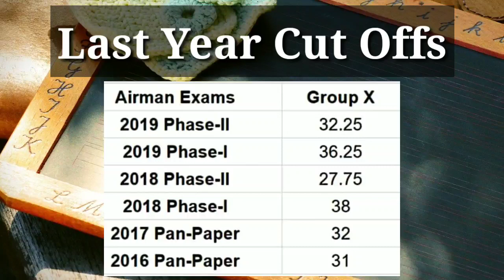Air Force X Group Last Years And Expected Cut Off November 2020 Exam || Phase 2 की तैयारी 9728484430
Top 200 SRT
Top 30 GD Topics 2020
PDF NOTES
JUST AT RS 149 only
Offer For first 20 Students Just at Rs 100 only

In this video we explained the last year and expected cut of air force x group exam

air force x group cut off 2019,
air force x group ki cut off kitni jati hai,
air force x group expected cut off 2020 november exam,
air force x y group last year cut off,
air force xy group result date 2020,
air force y group minimum marks,